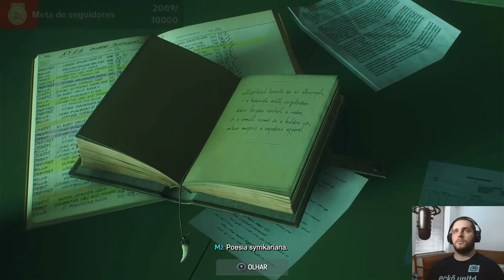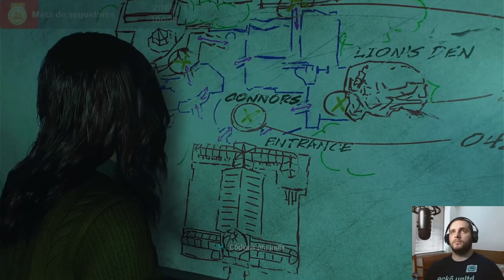MARVEL'S SPIDER-MAN 2 PS5 - Parte 8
Gameplay Realizado na LIVE do dia: 20/10/2023

OUTRAS REDES

Obrigado por estarem sempre aqui e até o próximo vídeo

Setup Notebook
💻 CPU: Intel Core i5-10300H
💻 GPU: Nvidia GTX 1650
💻 RAM: 16GB
💻 MOBO: Lenovo Gaming 3i
💻 SSD Windows: 480GB nvme
💻 SSD Jogos: 1Tb SSD nvme
💻 HD: 2Tb
💻 PLACA DE CAPTURA: Rullz USB 3.0
💻 HEADSET: Logitech G433 e Sony PULSE 3D
💻 MICROFONE: Blue Yeti
💻 MOUSE: Logitech G305
💻 TECLADO: Husky Blizzard 60%

Consoles Atuais:
Playstation 5